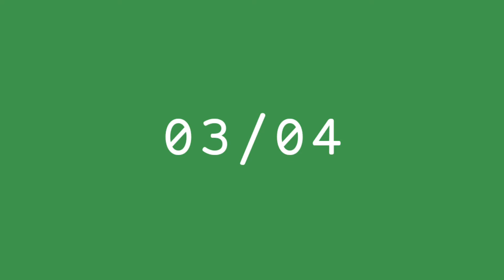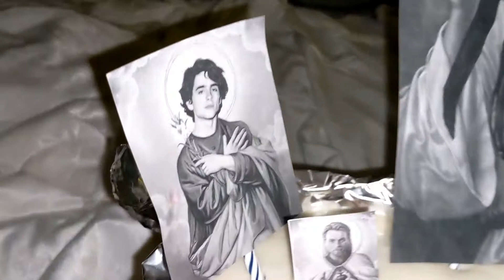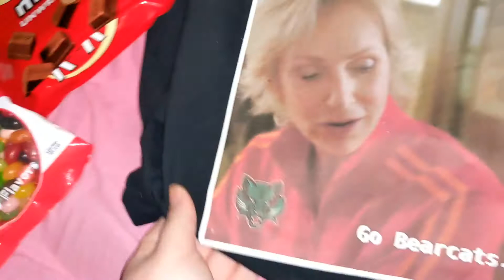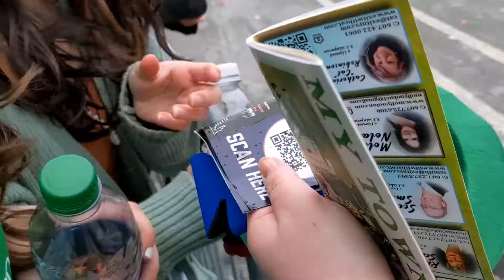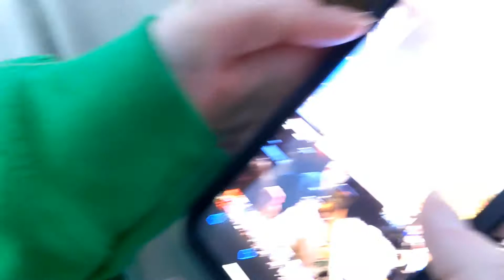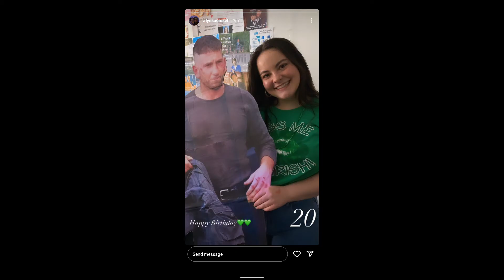BIRTHDAY + PARADE DAY VLOG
HEYOOO fun vlog alert!
my birthday happened on parade day so we had a jam packed fun day!! HOPE Y'ALL ENJOY